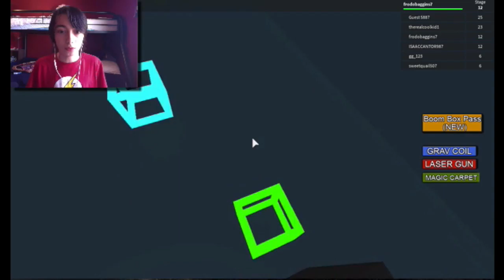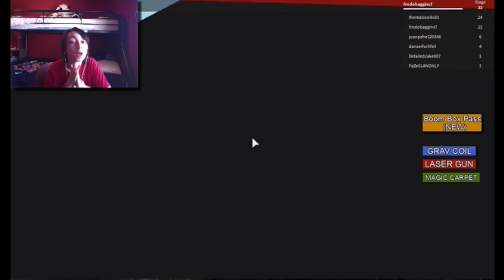Roblox - Escape the iPhone "I am so bad at this game!!!"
I raged so hard in this video